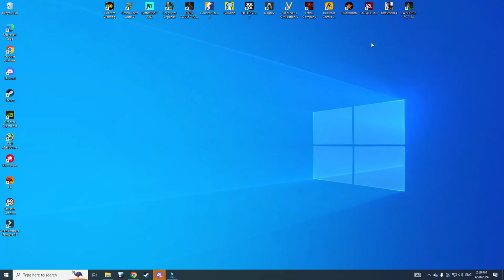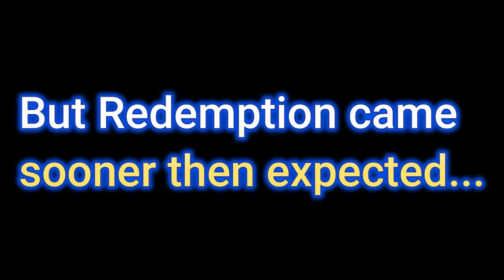Mort FC Presents: The Playoffs Script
Anthony = shitter
Ross = Shitter